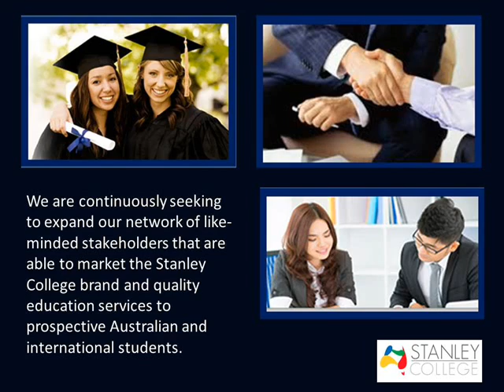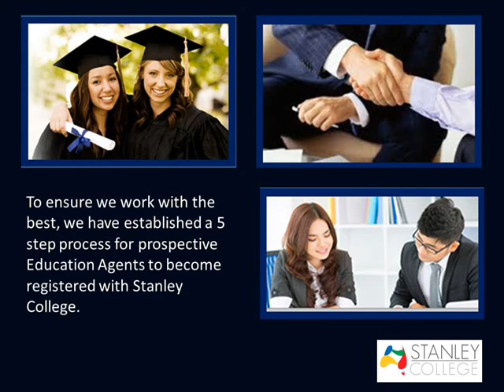How to Become a Registered Education Agent Perth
At Stanley College we believe in long-lasting partnerships with valued companies and individuals that share our beliefs of quality education and excellence in customer service. We are continuously seeking to expand our network of like-minded stakeholders that are able to market the Stanley College brand and quality education services to prospective Australian and international students.